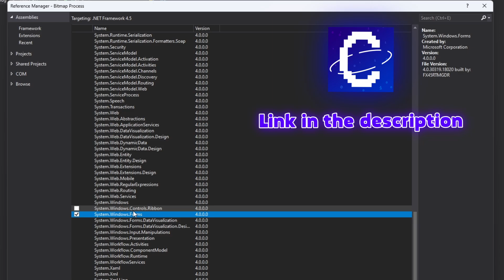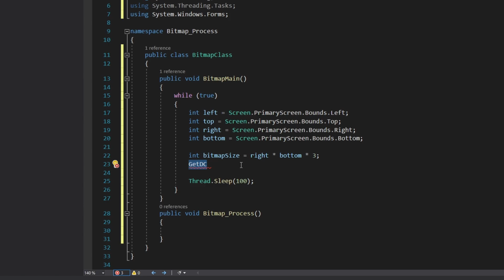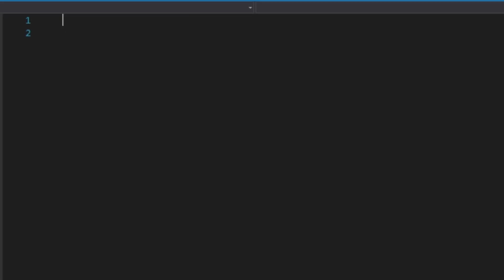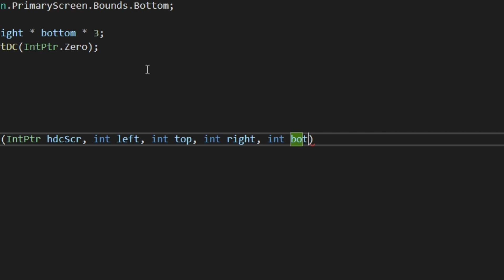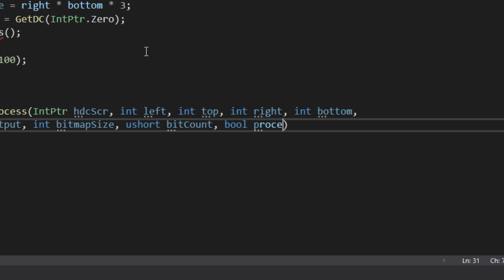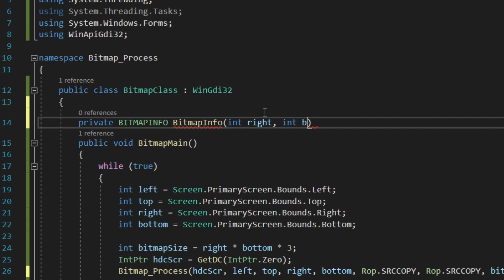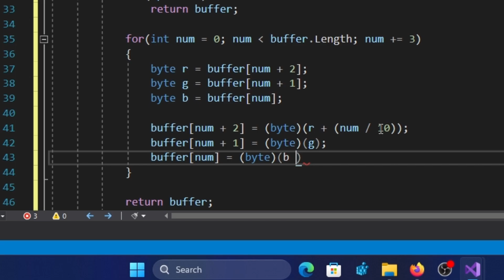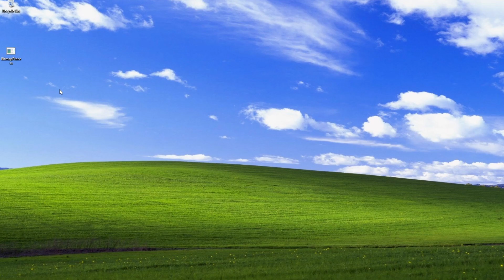Animated Screen Shaders ... Here's How To Do It!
If you wonder, why this video is without my voice, it is because it was too early to create content like that. It was really difficult for me, to be focused on my speech and content at the same time. From this moment, every video will be presented with subtitles and music until I will feel more confident.

I hope you understand me.

Parts

00:00 - Intro
00:10 - Creating a project
00:27 - Project setup
01:00 - Entry point aka Main function
01:09 - BitmapClass setup
01:17 - Main function
01:49 - Image processing beginner stage
02:25 - What is GetDC?
02:38 - How to use HDC in C#?
03:06 - Creating a DLL file
03:23 - Setting up DLL file
03:47 - Implementing GetDC into DLL file
04:16 - Adding DLL file to the project
04:55 - How to bundle DLL file with the project?
05:35 - Back to image processing
05:45 - What is Rop aka Ternary Raster Operations?
06:00 - Inserting Rop into DLL file
06:08 - Back to image processing
06:37 - Get screen
07:26 - Bitmap Info
08:31 - Get pixels
08:55 - Process logic
09:50 - Set and display processed data
10:10 - Clean up resources
10:31 - Testing
10:42 - Mandela effect (bonus)
10:54 - The end

Resources 🔧

● Password to source code: subscribe_to_cyber_soldier

Background Music 🎵